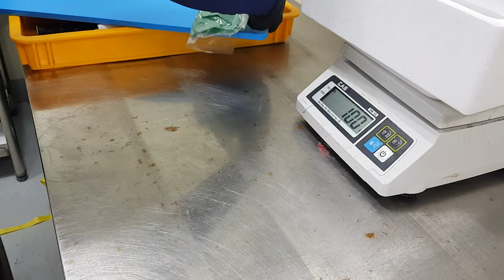집에서 참돔회 먹는 가장 좋은 방법 | 파닥파닥TV